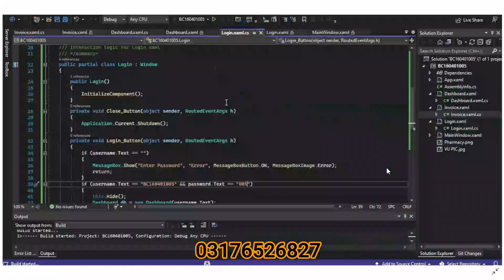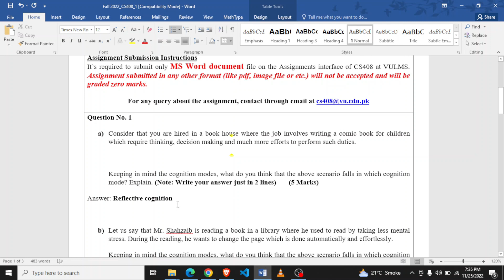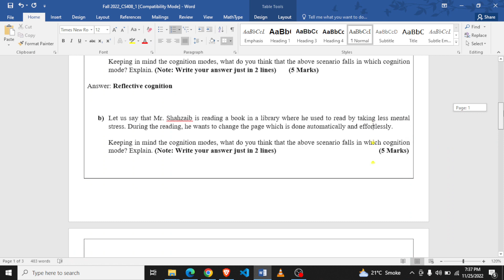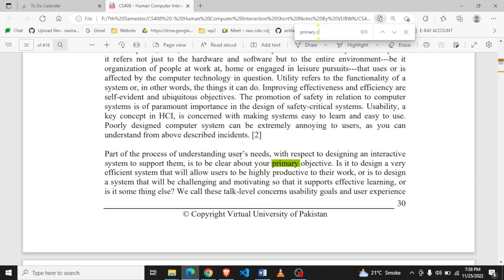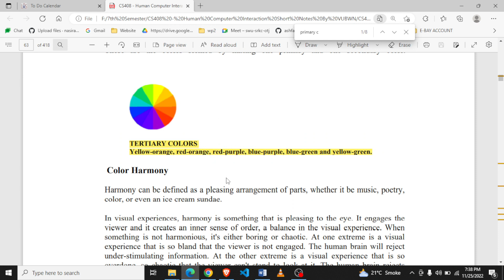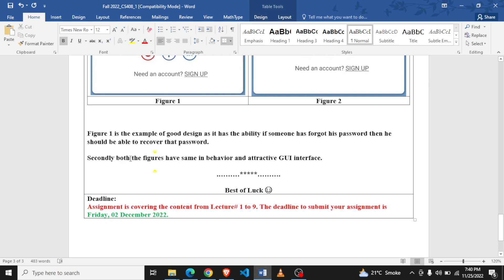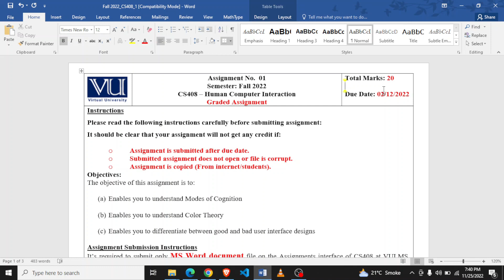CS408 Assignment 1 Solution BY VUBWN | CS408 Human-Computer Interaction Assignment 1 100% Correct